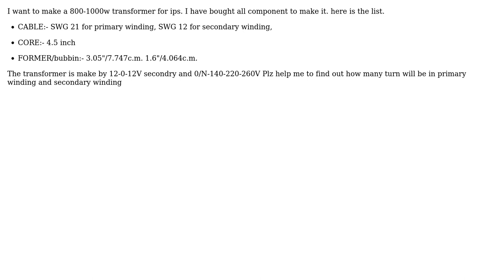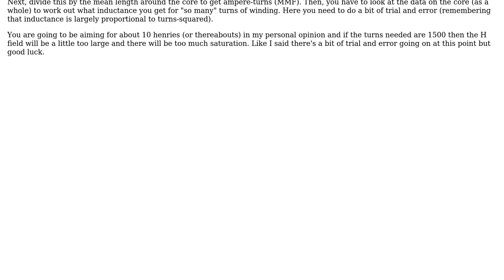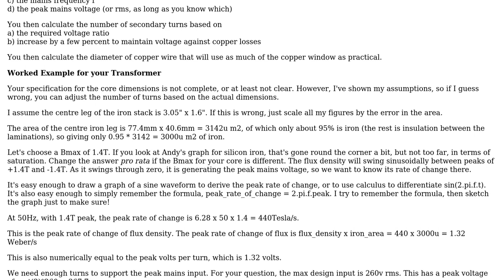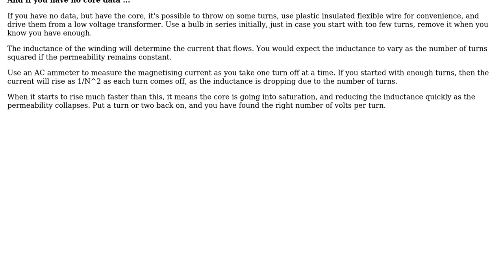Electronics: What is the number of turn of my secondary and primary coil? (3 Solutions!!)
Electronics: What is the number of turn of my secondary and primary coil?

With thanks & praise to God, and with thanks to the many people who have made this project possible! | Content (except music & images) licensed under CC BY-SA | Music | Images & others | With thanks to user user118363 user Olivier Monnom user Neil_UK user Dave Tweed user Andy aka and the Stack Exchange Network Trademarks are property of their respective owners. You are responsible for your own actions.